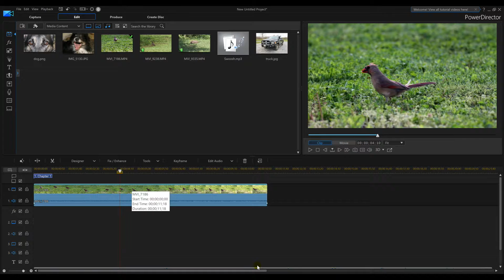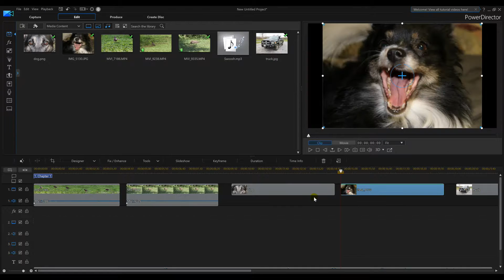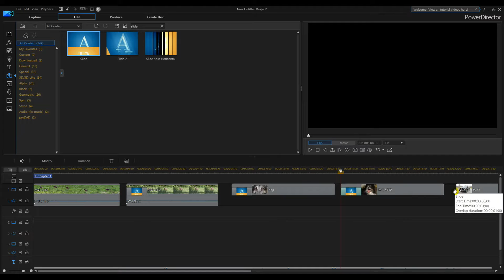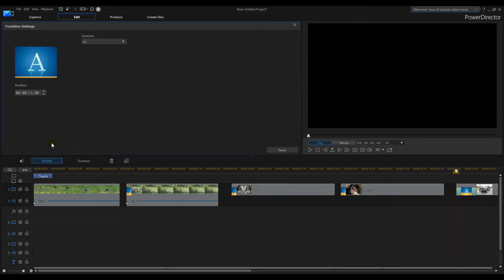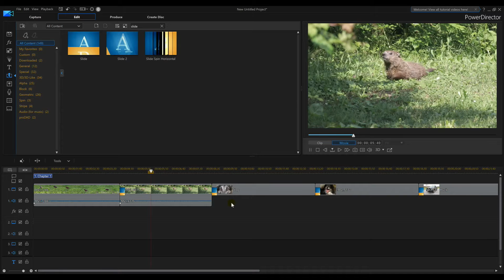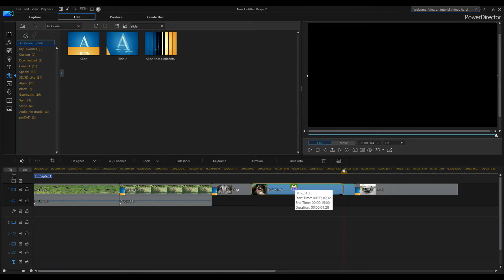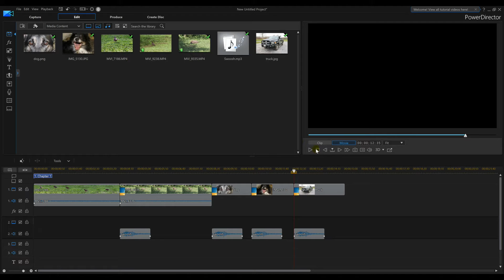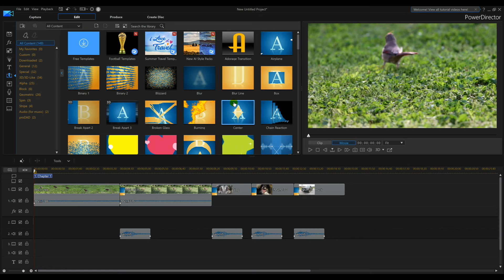PowerDirector 16 - Woosh Transition Effect Tutorial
In this tutorial of powerdirector 16 you will learn how to do the Woosh Effect. This will bring more attention to your videos in powerdirector 16 and it is very easy to learn the woosh effect

search for swoosh

✅ BUY POWERDIRECTOR✅
✅ Cyberlink PowerDirector 16 Ultra

⬇️Gimbles⬇️
►Zhiyun Crane Plus

2 GEFORCE GTX 1080 (video cards)

You do not pay more by clicking these links than if you just went to Amazon on your own. I use all of the proceeds to buy additional gear to create tutorials to help you improve your videos.